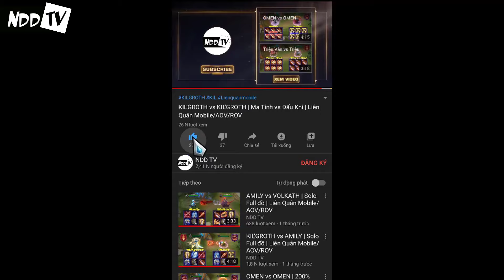ROURKE vs AMILY | FULL BUILD FIGHT | Liên Quân Mobile/AOV/ROV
ROURKE vs AMILY
ROURKE
AMILY
ROURKE Liên quân
AMILY Liên quân
ROURKE ROV
AMILY ROV
ROURKE AOV
AMILY AOV
Cách lên đồ ROURKE
Cách lên đồ AMILY
CÁCH KHẮC CHẾ ROURKE
CÁCH KHẮC CHẾ AMILY
HƯỚNG DẪN CHƠI ROURKE
HƯỚNG DẪN CHƠI AMILY
►Hiệp 1: Tự động đánh thường
►Hiệp 2: Tự động đánh thường + Skill
►Hiệp 3: Không giới hạn
►Hiệp 4: Không giới hạn và 6 trang bị không giầy
NOTE:
ROURKE TOP
ROURKE ĐI RỪNG
AMILY TOP
AMILY ĐI RỪNG
ROURKE HỖ TRỢ
ROURKE SP
AMILY HỖ TRỢ
AMILY SP
ROURKE MID
AMILY MID